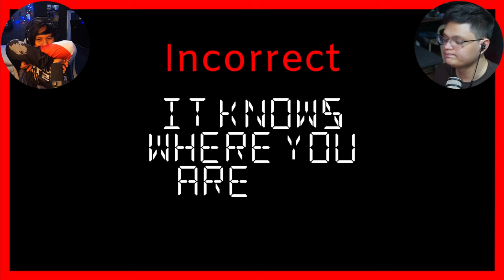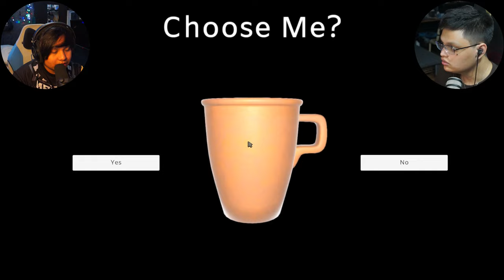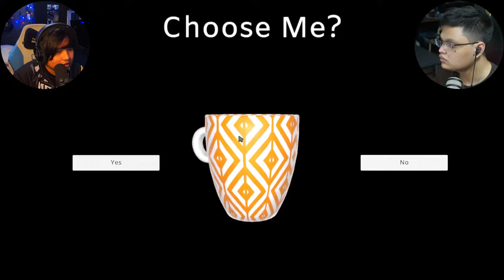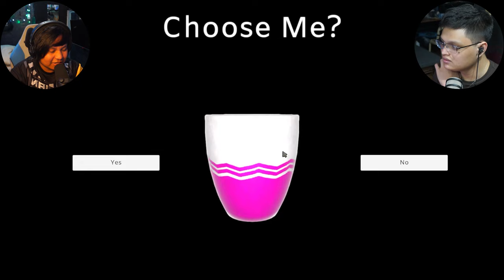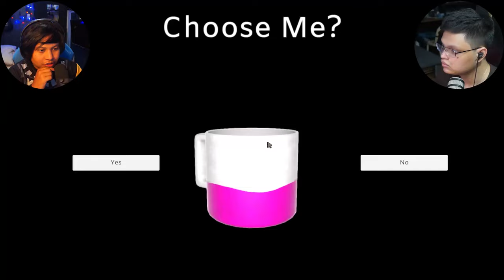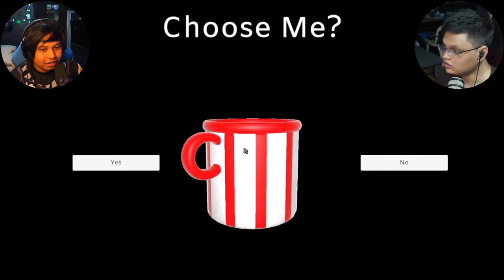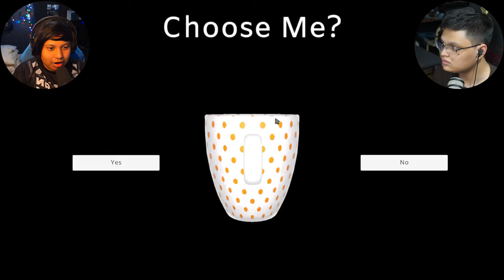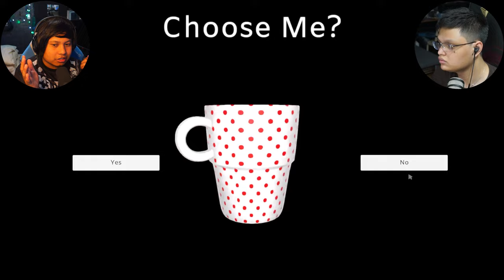Peenoise Plays Find or be Found - Horror Game